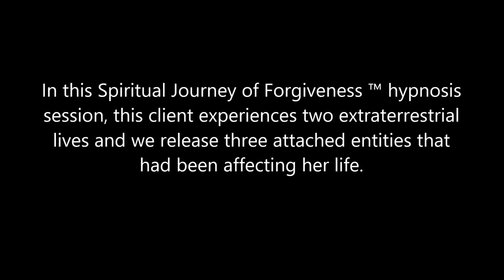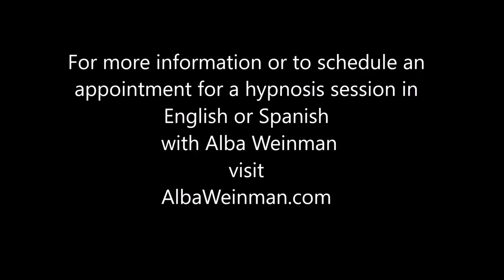236 Alba Weinman - Solitude and Service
In this Spiritual Journey of Forgiveness ™ hypnosis session, this client experiences two extraterrestrial lives and we release three attached entities that had been affecting her life.